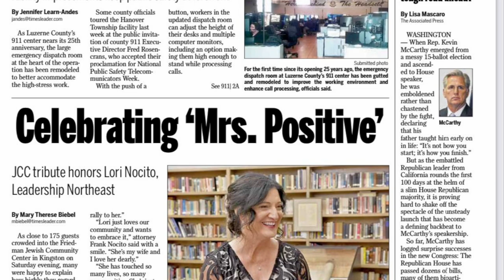2023 JCC Tribute Gala honoring Lori Nocito & Leadership Northeast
Close to 175 guests crowded into the Friedman Jewish Community Center in Kingston on Saturday evening, April 15 for the JCC’s 2023 Tribute Gala, honoring the Leadership Northeast organization and Lori Nocito, who recently retired after 19 years as executive director.

Here, JCC leaders and Nocito share some thoughts ahead of the event.

A Times Leader video by Roger DuPuis. Full story by Mary Therese Biebel and photos by Mark Guydish